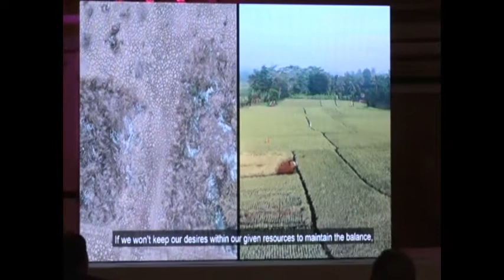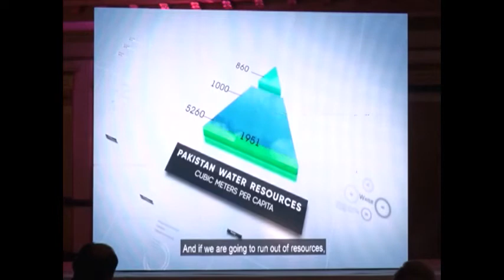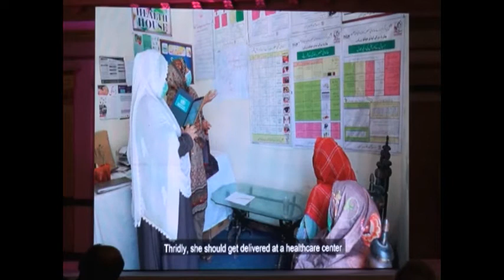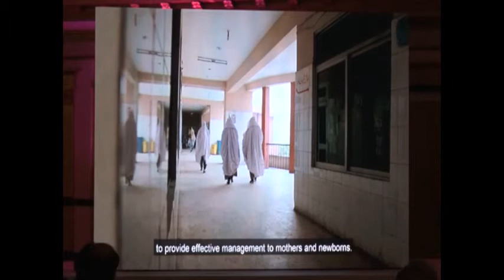Efforts Afoot To Improve Contraceptive Prevalence Rate.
Islamabad : The government has allocated Rs1,000 million to the Pakistan Population Fund for expansion and improved coverage of family planning services. Moreover, a PC-I (2021-26) with an estimated cost of Rs2,000 million has been approved for implementation of the National Action Plan for Family Planning in ICT and the federating units. The target is to improve the Contraceptive Prevalence Rate from 34% (2017) to 50% in 2025 and 60% in 2030.
The above data were shared with participants of a national seminar organized by the Ministry of National Health Services in connection with ‘Population Week,’ which is being observed from July 11-17 to commemorate ‘World Population Day.’ Pakistan is the world’s 5th most populous country, with a population of over 220 million. It has the highest population growth rate (2.4%) among regional countries, which means an addition of over 3 million people every year.
Officials from various government ministries and departments, representatives of the UN agencies, INGOs, NGOs, partner organizations, and health and population professionals attended the seminar, which had Special Adviser to the Prime Minister on Health Dr. Faisal Sultan as guest speaker.
Speaking on the occasion, Dr. Faisal Sultan expressed concern over Pakistan’s explosive population growth burdening its limited resources such as water, energy, and environment, in addition to affecting the health and well-being of mothers and children. “The government has prioritized the population agenda and is committed to promoting family planning to bring a balance between population growth and local resources,” he stated.
Dr. Faisal emphasized the need to focus on education, especially girls’ education, and general health services and well-being of the population, alongside specific measures to address the unmet need for family planning. “The government will place all required resources to implement this holistic, multi-pronged approach,” he said.
Dr. Syed Atta-ur-Rehman, Additional Secretary at the Ministry of Health, called for reaching out to couples, families, and communities with an innovative approach. Dr. Shabnum Sarfraz presented the salient features of the Population Situation Analysis. The Joint Director of the Pakistan Institute of Development Economics Dr. Dur-e-Nayab shared the impact of population explosion on environment and resources. Representatives of UNFPA and the World Health Organization reiterated their commitment to support Pakistan in improving its population indicators and achieving its international commitments (Sustainable Development Goals, FP 2030 and ICPD 35)
The Chairman of the Council of Islamic Ideology (CII) Dr. Qibla Ayaz highlighted the role of ulema in propagating the National Population Narrative (Tawazun). He shared that the national narrative of Pakistan on population states, “Parents have the right to freely and responsibly decide the number and spacing of their children to fulfill the fundamental rights of their children and family by maintaining a balance between their family size and resources. The government and society have the responsibility to facilitate parents to achieve this balance by providing universal access to family planning information and services, thereby achieving sustainable development.” He said the CII has developed recommendations to address minor-age marriages and is determined to bring ‘Minber and Mehrab’ on board for the agenda of family planning and reproductive health.
Dr Sabina Durrani, Director General Population at the Ministry of Health, presented the vote of thanks.